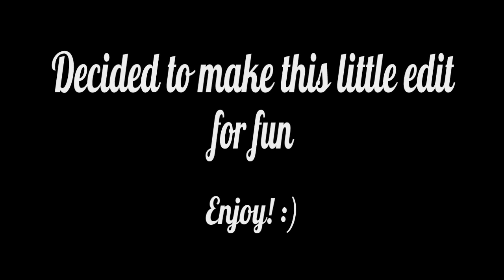BEACH EDIT/VLOG! - GoPro Ocean Montage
( ಠ ͜ʖರೃ)  Follow me for updates, unlisted vids, and shenanigans!